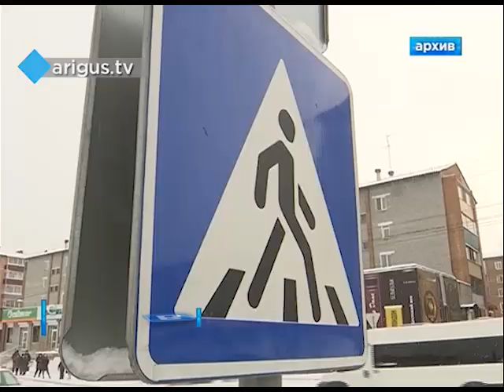В Улан-Удэ за неочищенные от снега тротуары и дворы будут штрафовать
Неочищенные от снега дворы и тротуары обойдутся ответственным до ста тысяч рублей. Чиновникам и управляющим компаниям напомнили об их ежедневных обязанностях в зимний период.

Расчистка улиц от снега предусмотрена правилами благоустройства. В случае выпадения осадков, все владельцы мест общего пользования должны принять меры к незамедлительной уборке и подсыпке скользких участков.

- Владимир Соснин, начальник управления административного контроля администрации г. Улан-Удэ: Образование скользкости, в том числе смотреть, чтобы эта скользкость не образовывалась до окончания снегопада, в том числе лежит на управляющей организации эта обязанность. По прошествии снегопада есть время, сутки чтобы удалить снег полностью с тех зон, где должны люди передвигаться свободно.

Штраф для юридических лиц за нарушение сроков уборки от 50 до 100 тысяч рублей. Жаловаться на неубранные дороги и тротуары можно в отдел административного контроля городской администрации: 21-55-86, 23-05-80.